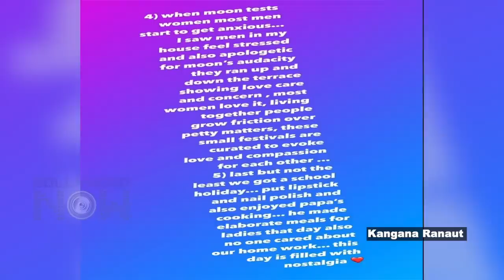Karwa Chauth 2021 | Kangana Slams People Who Make Fun, Varun- Natasha, Shilpa, Yami & More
Karwa Chauth 2021: Kangana Ranaut took to social media to share some fond memories, also slammed people who make fun of women, Varun Dhawan and Natasha Dalal celebrate their first Karwa Chauth, Shilpa Shetty keeps fast for husband Raj Kundra, Amitabh Bachchan shares a romantic picture with Jaya Bachchan.